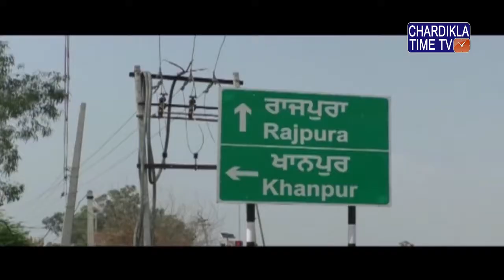ਕਰੰਟ ਲੱਗਣ ਨਾਲ ਨੌਜਵਾਨ ਦੀ ਮੌਤ